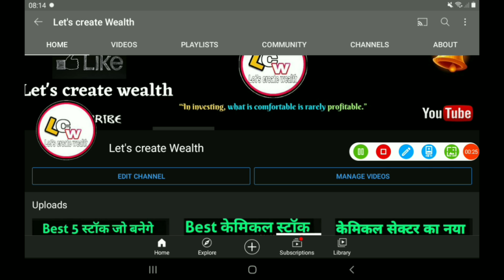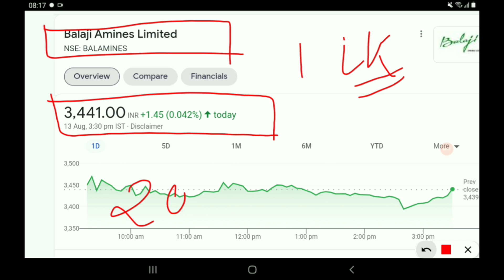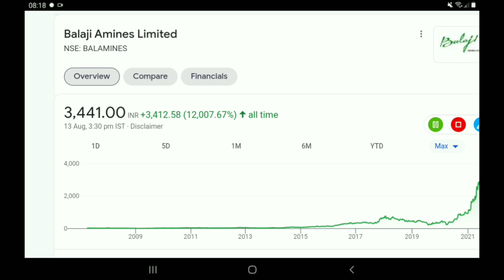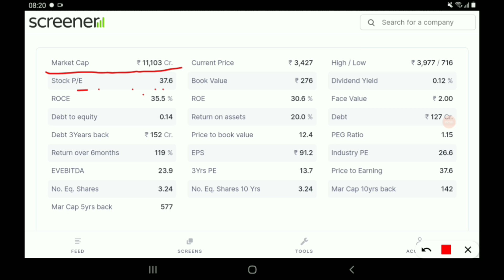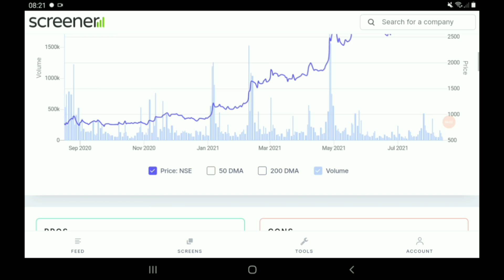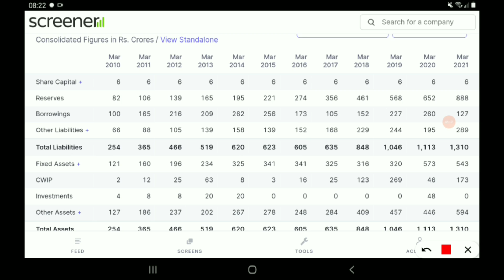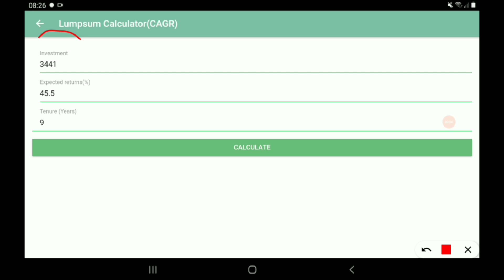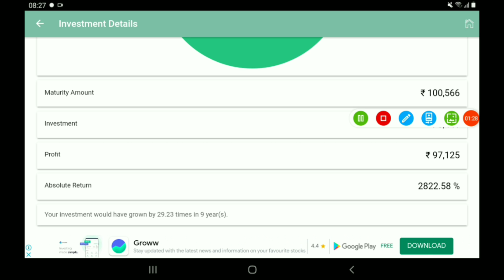NO 1 केमिकल स्टॉक 2030 तक 1 लाख होगा पार